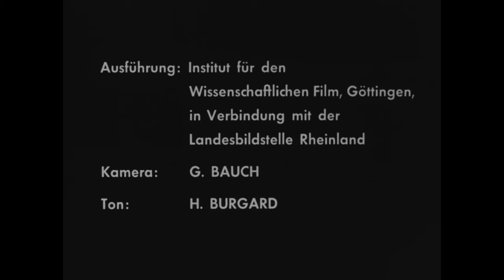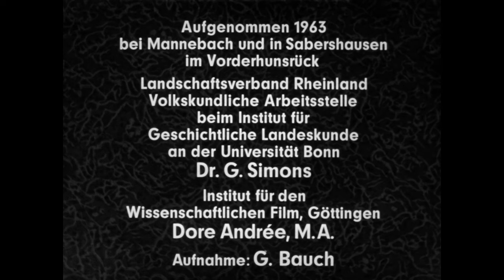Der Lehm beim bäuerlichen Hausbau. Teil 2: Feldbrandziegelei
Sabershausen / Hunsrück 1963 –50 min

In der Gemeindelehmgrube wird eine Ziegelbahn eingerichtet, auf der die Ziegelbäcker die mit den Händen geformten Lehmkuchen zum Trocknen auslegen und dann zu einem meilerartigen Ziegelofen aufstellen. Nach dem Abbrennen brechen sie den erkalteten Ofen auf, um die Feldbrandziegel auszutun.